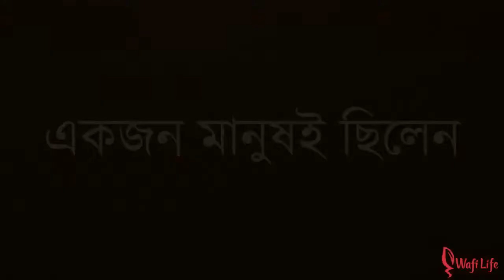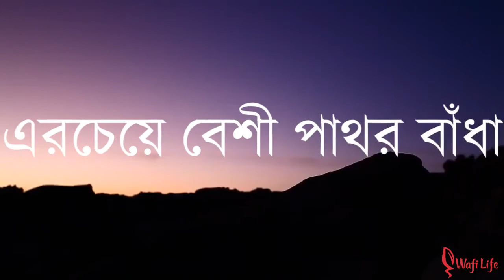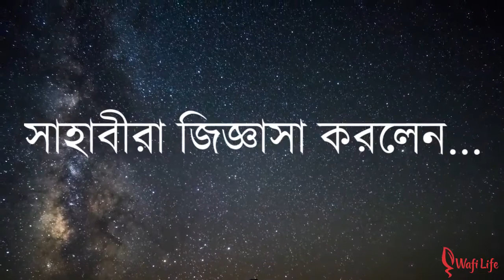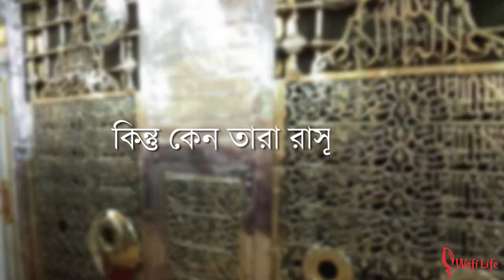..তিনিই আমাদের রাসূল ﷺ ! ..He is our messenger ﷺ!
Muslim_Academy রাসূল ﷺ

*আমাদের Muslim Academy এর বিভিন্ন সাইটে ভিজিট করুনঃ